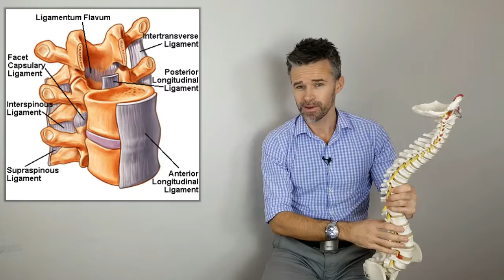Scott's Spine Series Part II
In this edition of Scott's Spine Series, he talks about common myths about the spine such as "slipped discs" and joints "popping out of place."